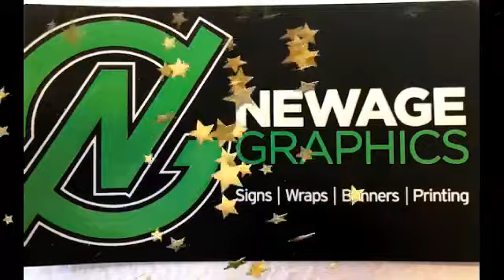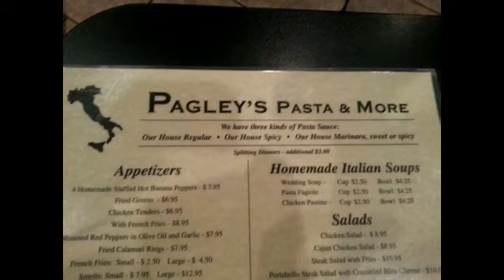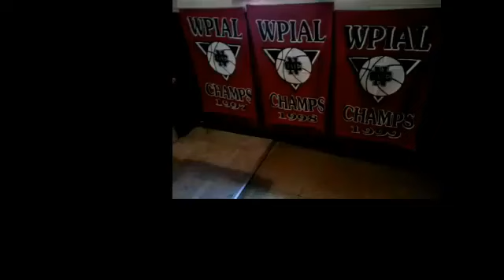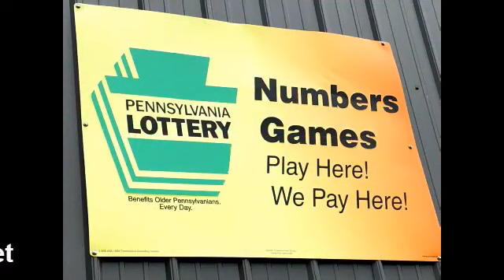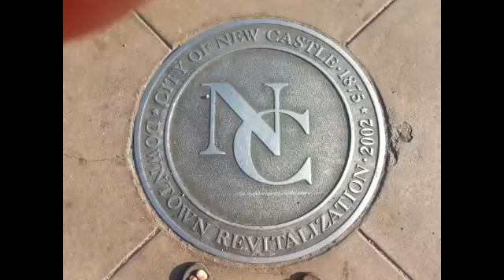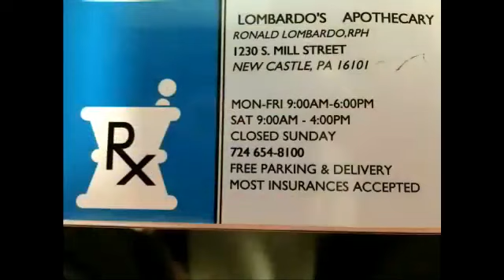NCTV45 NEWSWATCH NIGHTLY TUESDAY JULY 2 2019 WITH ANGELO PERROTTA